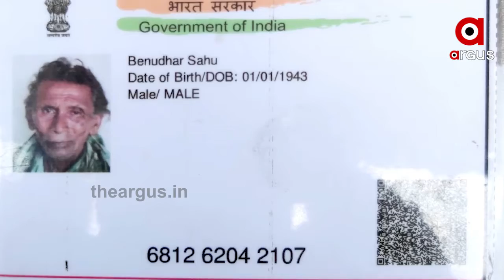ବେସାହାରା ବେଣୁଧର .....|TheArgus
ଫେଲ ମାରିଛି ସରକାରଙ୍କ ଆବାସ ଯୋଜନା । ଗରିବ ହିତାଧିକାରୀଙ୍କ ପାଇଁ ସରକାର ଯୋଜନା ପରେ ଯୋଜନା ପ୍ରଣୟନ କରୁଛନ୍ତି । ହେଲେ ଅଧିକାଂଶ ଲୋକ ଏଥିରୁ ବଞ୍ଚିତ ହେଉଛନ୍ତି । ଏଭଳି ଏକ ବ୍ୟତିକ୍ରମ ଦେଖିବାକୁ ମିଳିଛି ଝାରସୁଗୁଡା ଜିଲ୍ଲା ବେଲପାହାଡ଼ ପୌରାଞ୍ଚଳରେ .